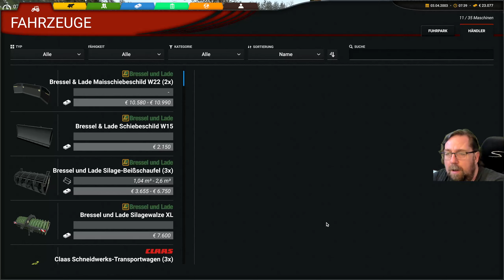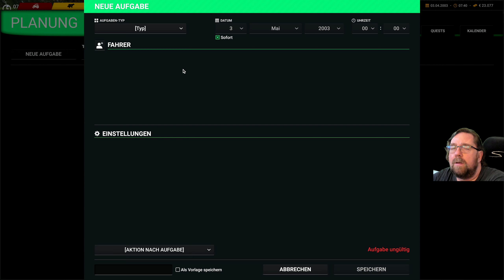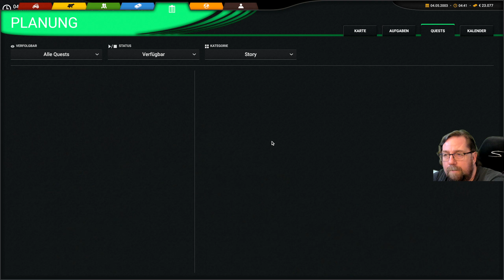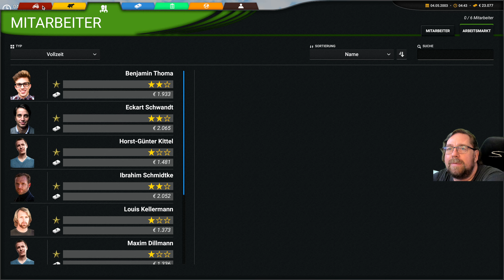Professional Farming Cattle and Crops V 1.3.5 # 151 Heute leihe ich mir eine Mais lege Maschine aus.